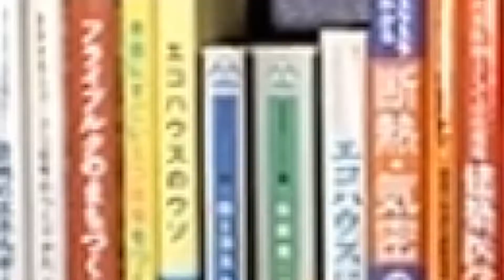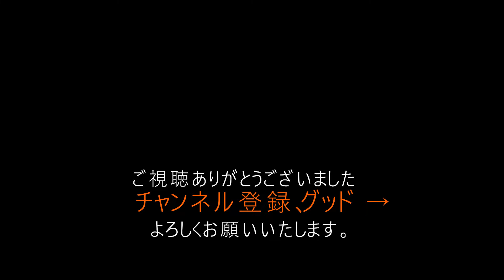デスクワークで気を付けたい椅子の話